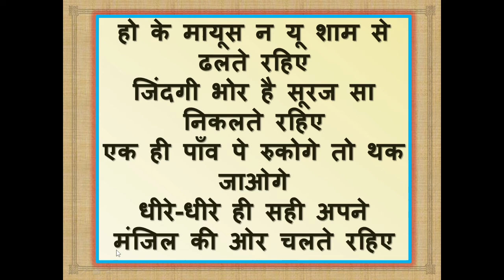motivation | motivation video | short video | shorts video | sunshine education classes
mai aap sbhi ka apne is channel par sawagat karta hu.
Aur aap sbhi se mera anurodh hai ki ham se jude aur educatuon ko best bnane ki koshish me lag jayiye.
Jisse ki aaj to good hoga aur kal best hoga aap ka life.
      Aap k achche future ki kamna krte hai. Thank you so much.

यदि आप हमसे जुड़ना चाहते है तो नीचे दिए गए टेलीग्राम लिंक से जुड़ सकते है।